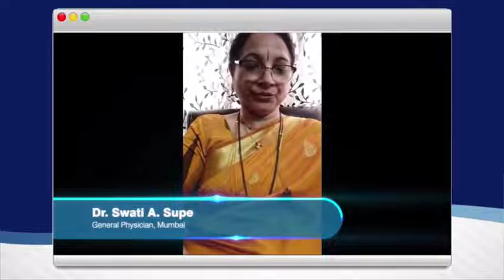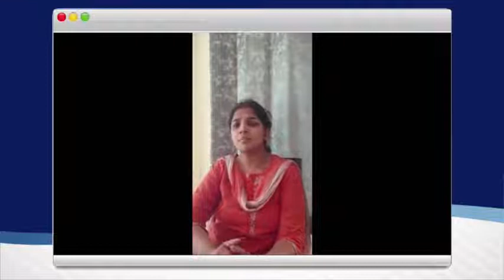The Living legends of surgery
Dr.Avinash supe